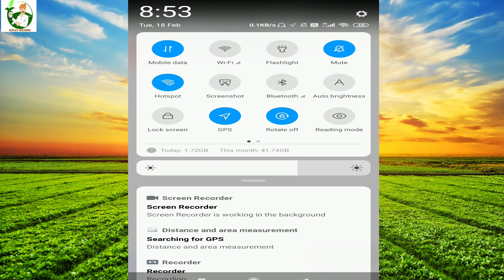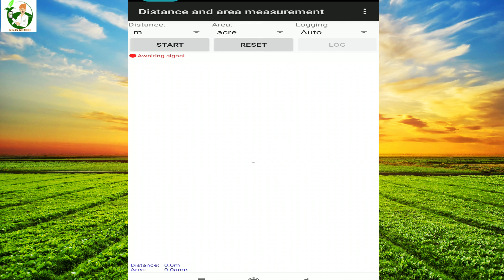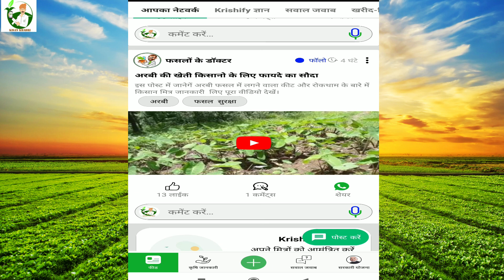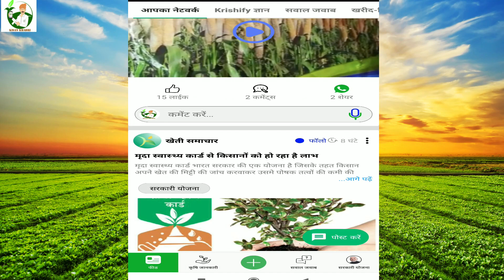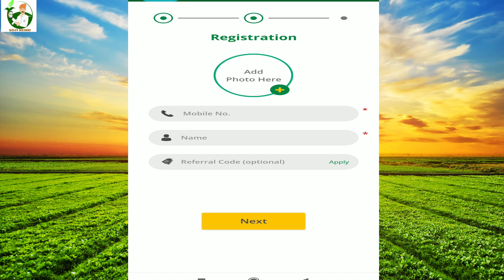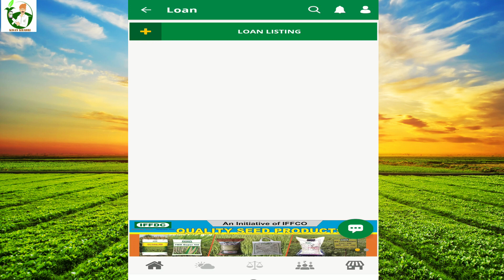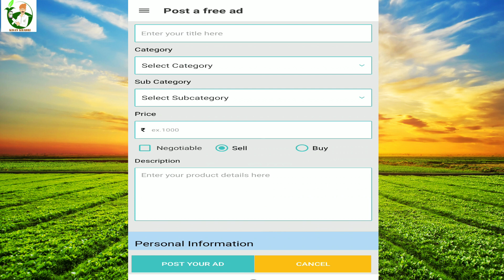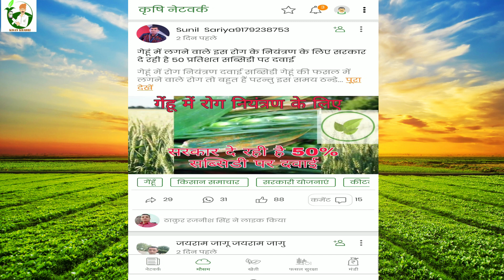किसानों के लिए उपयोगी एप |Useful app for farmers | चलकर जमीन नापे | khet kaise nape | Krishi Network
DISTANCE and AREA MEASURMENT APP

चलकर  जमीन नापे ||  khet kaise napte hai khet kaise nape || field aria measurement . aj ham field aria measurement app  ki madad se aria nikalenge .
'Plantix'